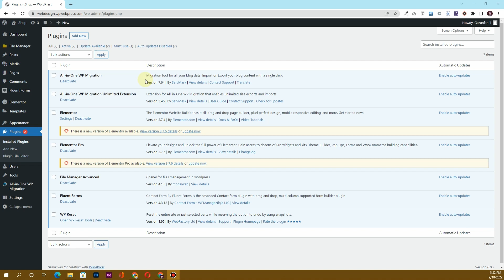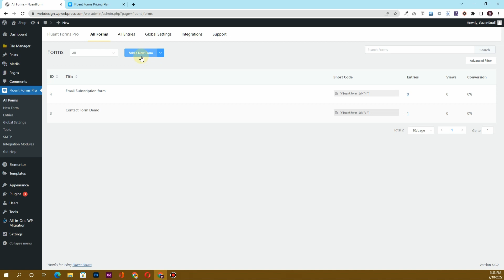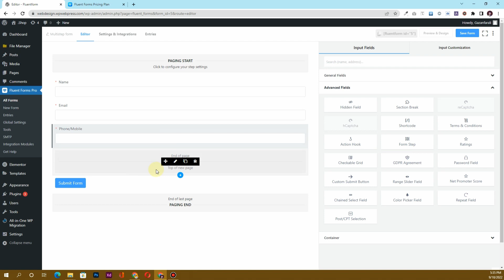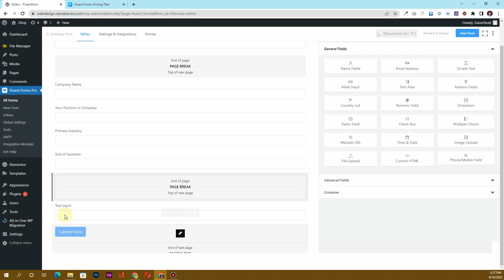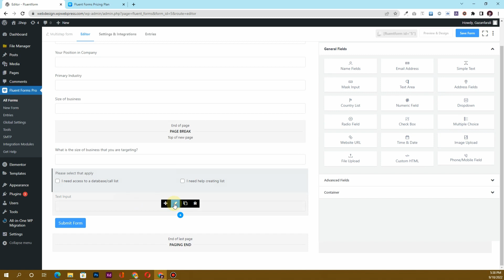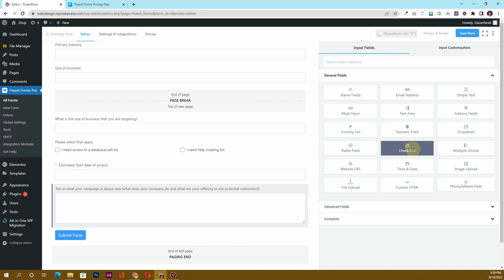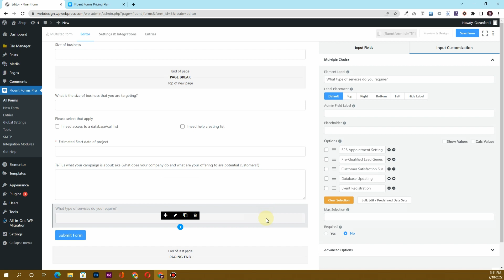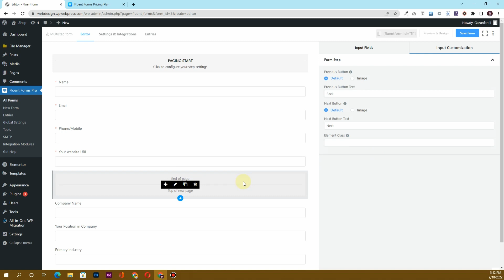The best way to Create a multipage or multistep form in wordpress | Fluent Forms tutorial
🚀 Domain & Hosting Tutorials The best way to Create a multipage or multistep form in WordPress | Fluent Forms tutorial

Hey Guys, In this video, I am going to show you how you can create a multi-step form or multipage form in WordPress. we will be using a plugin called Fluent Forms to create the multistep form.
🚀 Solved Questions:
- Multistep form plugin
-WordPress multi-step form plugin
- Multistep/Multi-page form in WordPress
- Multistep/Multi-page form using fluent forms
- Multi-step form WordPress plugin
- multi-step form elementor
- Multi-step form